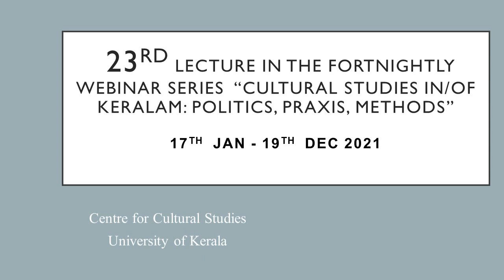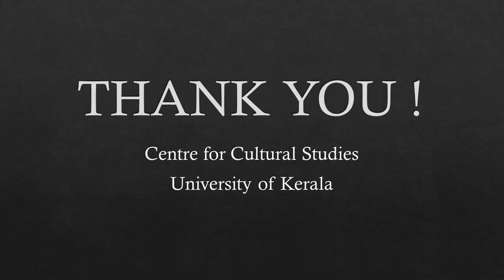Translating Keralam: Indulekha to Meesha | Jayasree Kalathil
Jayasree Kalathil. The twenty-third lecture in the fortnightly Webinar Series  “Cultural Studies in/of Keralam: Politics, Praxis, Methods” (24 lectures), organised by the Centre for Cultural Studies, University of Kerala. The lecture “Translating Keralam: Indulekha to Meesha” by Jayasree Kalathil, Writer and Translator was delivered on the 12th of December, 2021